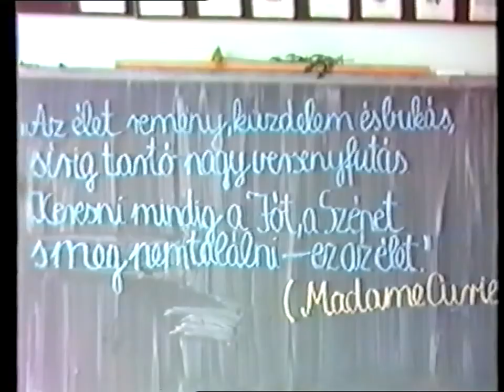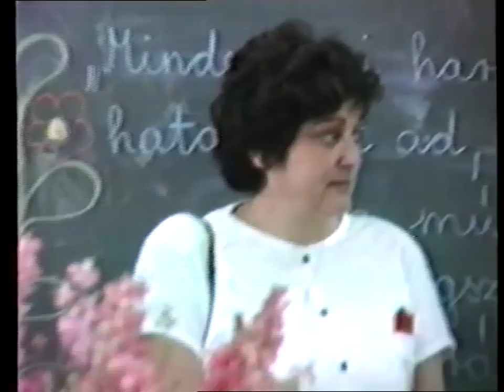Ballagás 1989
A második, iskolánkban videóra felvett ballagást láthatjuk.  Sajnos, technikai hiba miatt az esemény egy részén nincs hang. Pedig fontos  információk hangzottak el az előttünk lévé  nagybetűs élettel kapcsolatban.
Új fejezet kezdődőött iskolánk életében: negyed százados igazgatói tevékenysége után nyugdíjba vonult Illés Antal, Tóni bácsi. (1957-től Alsótengelicen majd 1959-től a központi   iskolában tanított. 2000 óta nincs közöttünk.)